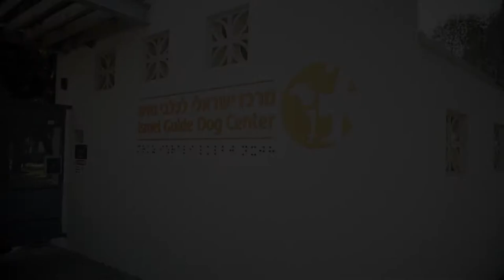פרו פלאן - גור חדש בבית דברים שחשוב לדעת לגבי השארת הגור החדש?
איך להשאיר את הגור שלכם לבד בבית בצורה נכונה ובטוחה לבית ולעצמו? פורינה בשיתוף המרכז לכלבי נחיה, עם סרטון טיפים חשובים איך להשאיר את הגור בבית בבטחה, מה חשוב שנשאיר עם הגור ועוד.
רוצים מידע נוסף לגבי איך לעבוד ולהרגיל את הכלב לכלוב אילוף על מנת לתחום אותו כאשר אתם לא בבית? הכנסו לכתבה שלנו באתר בנושא: